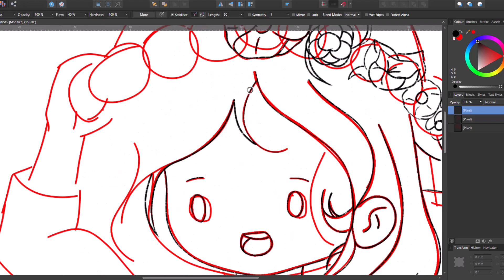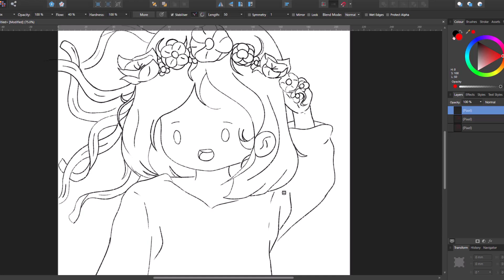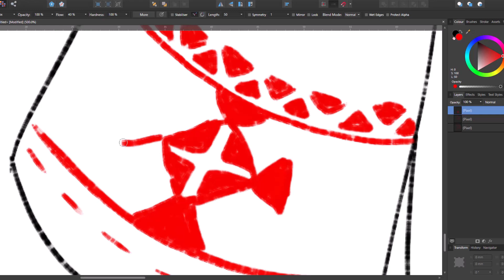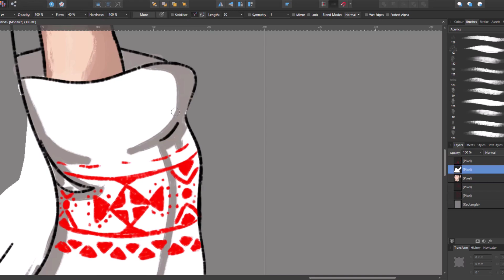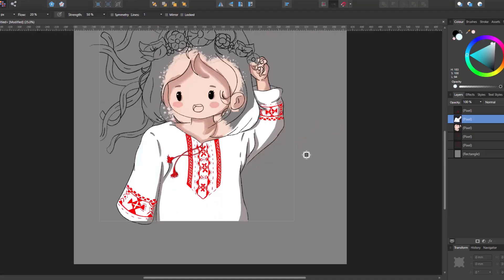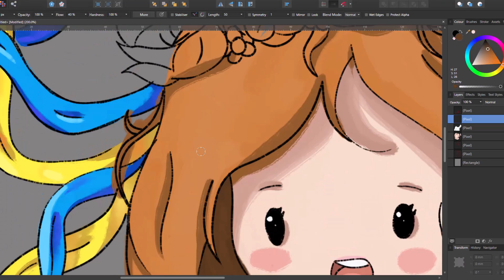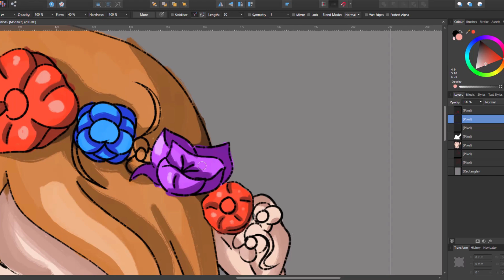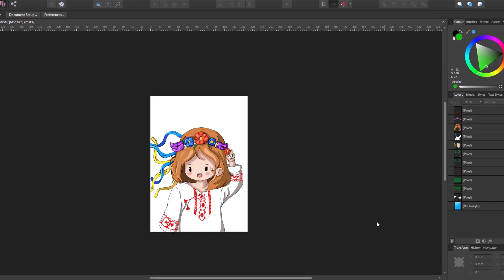2 years old speed-paint of a cute girl???